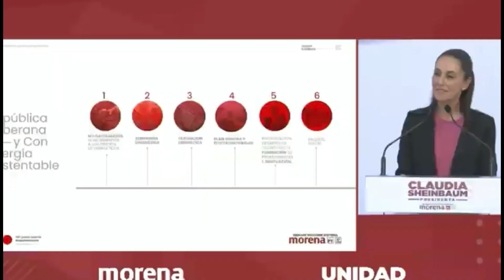Presenta Sheinbaum su eje de gobierno “República Soberana y con Energía Sustentable”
campaña2024 Junto a Cuauhtémoc Cárdenas || Presenta Sheinbaum su eje de gobierno “República Soberana y con Energía Sustentable”